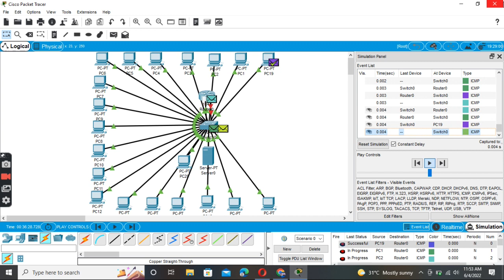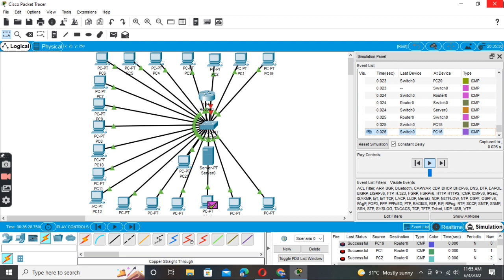Configure Internet cafe layout